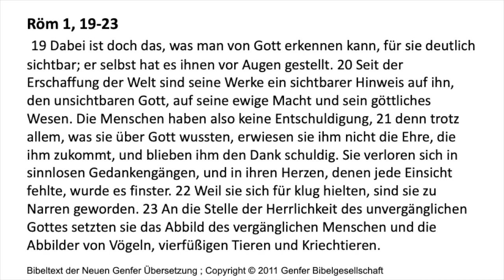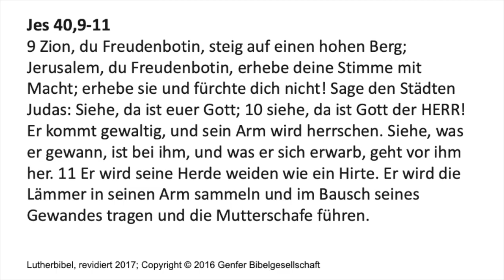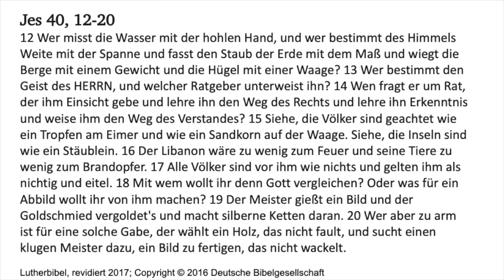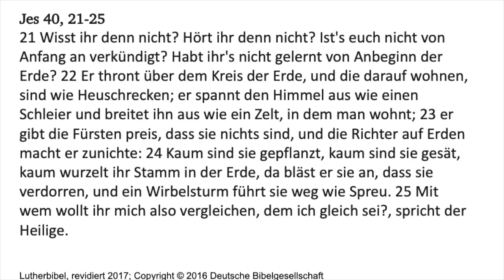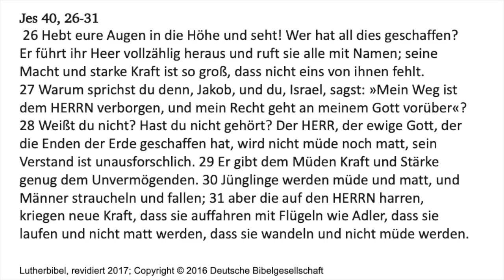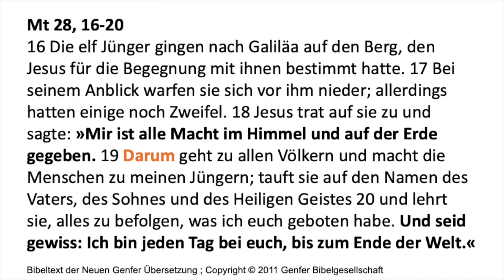Famous last words; Predigt 3.Mai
Predigt von Micha Brück vom 3.Mai
Bibelstellen: Römer 1, 19-23; Matthäus 28, 16-20; Jesaja 40,9-31